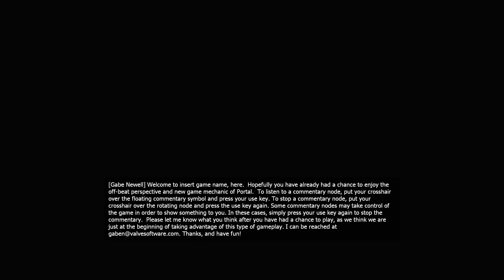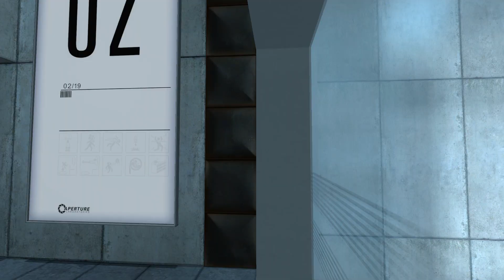Let's Play Portal Part 4